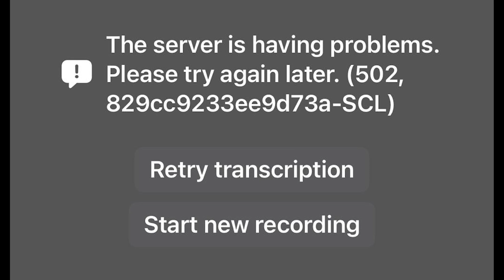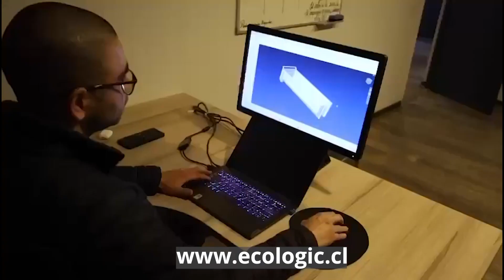Lanzamiento de SpaceX Starship, ChatGPT con voz, Mozilla Firefox navegador, clonacion de SIM y mas